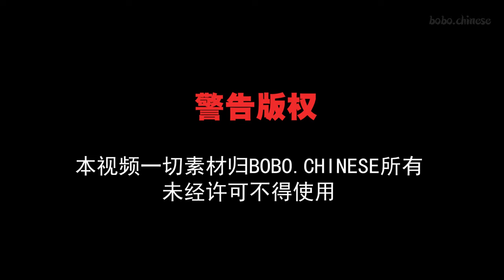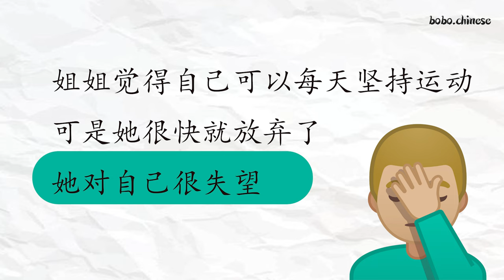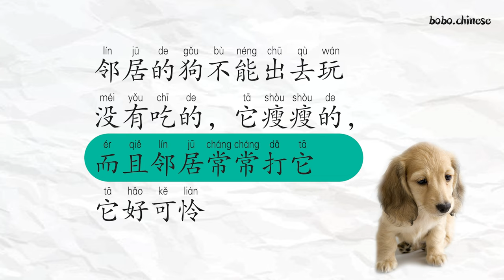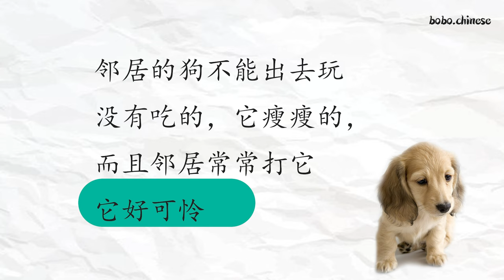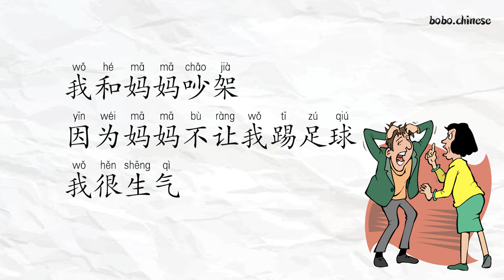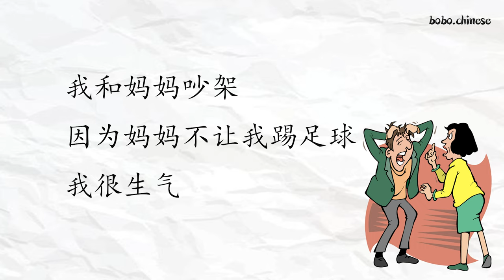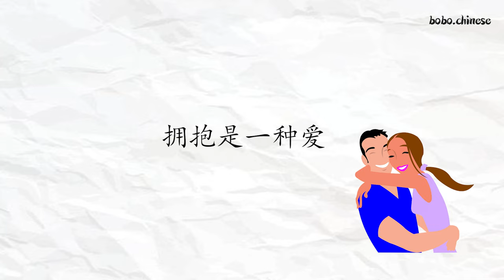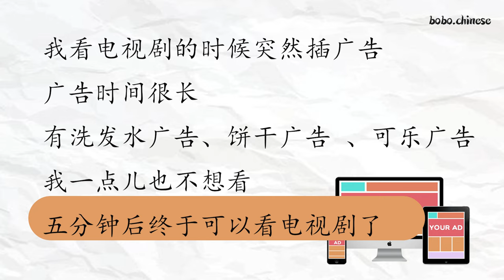朗读合集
❤Instagram보이차 :bovvvdodo
✿중국어강의
✿중국어녹음
✿온라인1:1수업
✿TSC수업
✿HSK수업